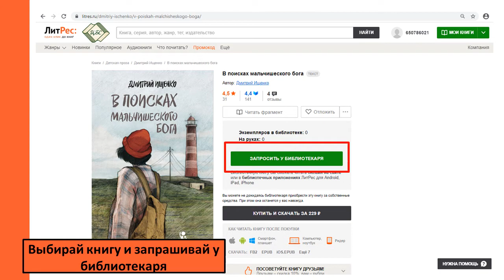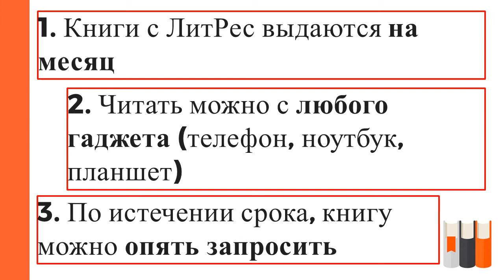Как зарегистрироваться на ЛитРес и бесплатно читать книги?